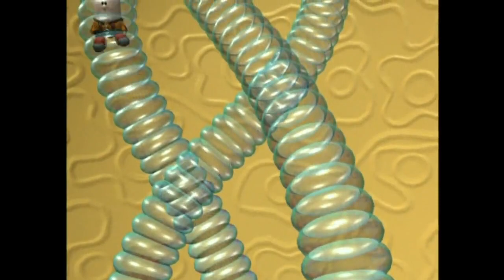Save-Ums! - O Misterio da Horta (PtBr)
Os Save-Ums, que consistem em Jazzi, Noodle, Sagu, Ka-Chung, Foo e B.B. Jammies, são um grupo de seis personagens de várias aparências, que ajudam várias criaturas quando encontram dificuldades.

Cada episódio começa com uma chamada na "tela de aventura" (essencialmente um videofone) de um habitante do mundo em que os Save-Ums vivem.

Os Save-Ums ajudam a resolver o problema. Cada episódio termina com o problema sendo resolvido e os Save-Ums retornam à sua sede.